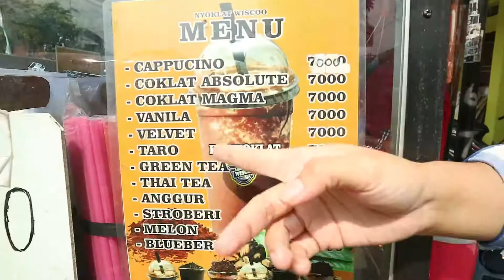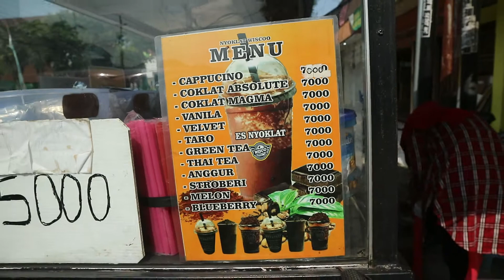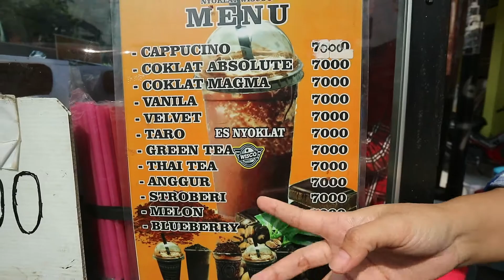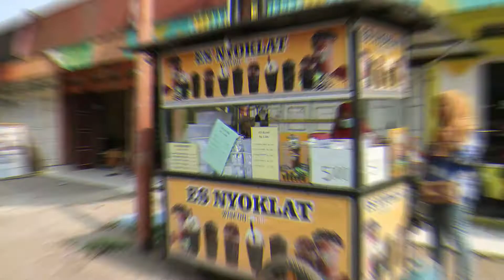IDE USAHA JUALAN MINUMAN COKLAT KEKINIAN - INSPIRASI BISNIS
Kali ini saya meliput tentang ide usaha  jualan minuman coklat kekinian di  pinggir jalan.

Trimakasih karena sudah memilih channel ide bisnis atau ide usaha yang bisa menjadikan insprasi. Terutama untuk anda yang sedang mencari peluang usaha atau ide jualan laris.
Semoga bisa menjadikan inspirasi bisnis dan cerita bisnis ini berdasarkan dari narasumber pelaku bisnis atau pelaku usaha di lapangan.
Kami membangun channel bisnis ini untuk memberi inspirasi sukses dari kisah inspiratif sukses, ataupun kisah sukses, dari pedagang ataupun pengusaha sukses. Agar dapat memberi gambaran tentang ide bisnis rumahan dan cara memulai bisnis.
 Bagi teman teman yang memiliki usaha dan ingin dipromosikan, silahkan hub :
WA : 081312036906